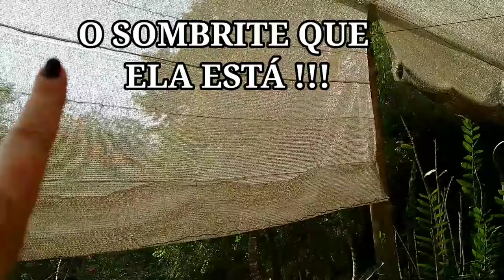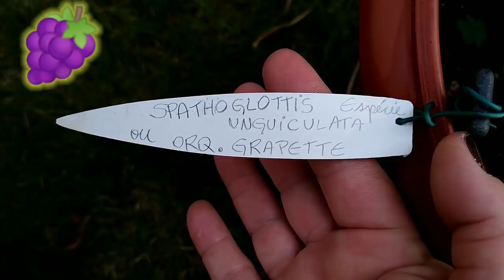SALVANDO A GRAPETE 🍇 ORQUÍDEA TERRESTRE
Veja porque PRECISO SALVAR a minha Orquidea GRAPETE 🍇 / Nome: SPATHOGLOTTIS UNGUICULATA
É uma Espécie de Orquídeas Terrestres, que gosta e precisa de MAIS CLARIDADE do que outras.
Notei que o SOL ☀️☀️ virou no inverno e ela não gostou 😢😢😢
Neste vídeo respondo algumas PERGUNTAS de Inscritos ❤️, e dou DICAS DE CULTIVO da Grapete que a flor cheira UVA 🍇🍇

ASSISTE O PRÓXIMO VÍDEO TODO PARA APRENDER AS DICAS DE COMO PLANTAR QUALQUER PLANTA DE TERRA.  ESSAS DICAS SERVEM PARA AS ORQUIDEAS TERRESTRES !!!

VEM FAZER PARTE DA NOSSA FAMÍLIA ORQUIDÓFILA 👍🔔👍🔔
💌 COMENTE
😃 COMPARTILHA!!! OK